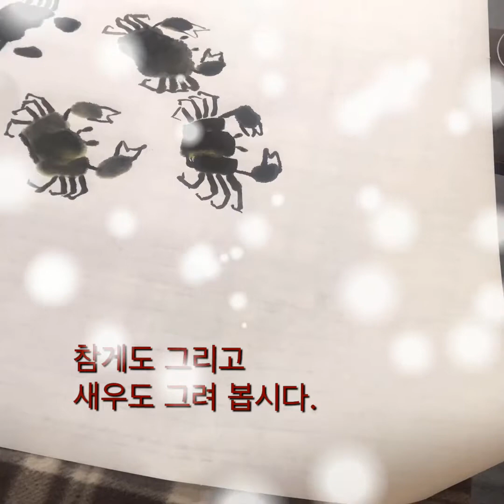Healpic 013화 게를 그려라.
동양화, 수묵덤채화
영덕대게도 그려봐요.